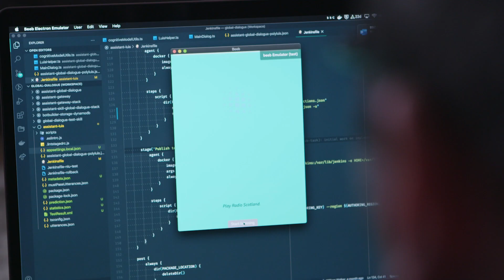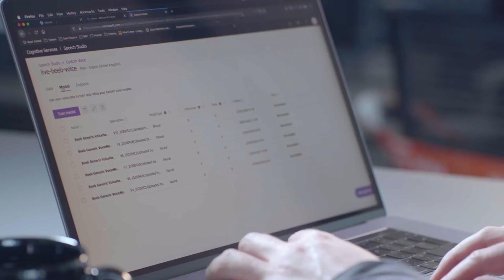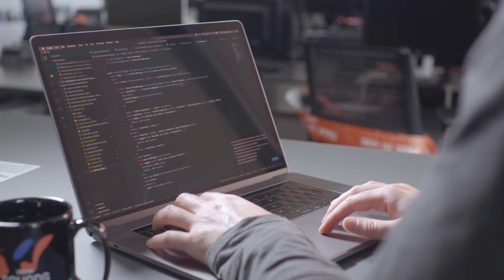The BBC deploys a custom voice assistant on Microsoft Azure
William Walker, a software engineer at the BBC, has a passion for tinkering and understanding how things work. Learn how he applied this passion to develop a branded voice assistant called Beeb on Microsoft Azure to create a stronger connection with BBC’s global audience.